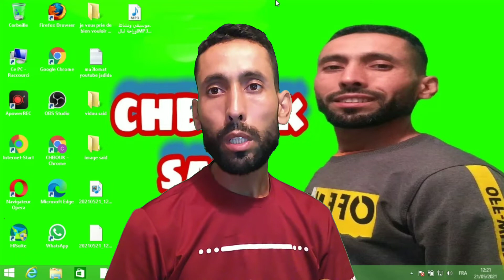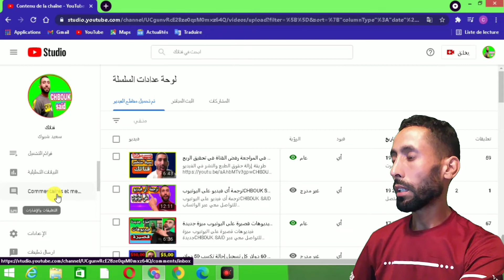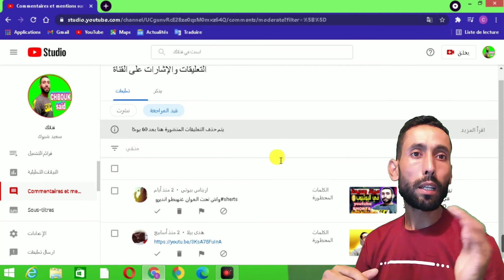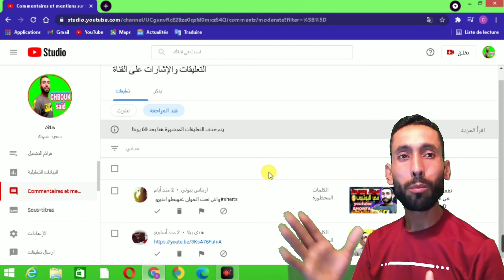تعليقات غير ملائمة للمراجعة | منع تعليقات السب والشتم في اليوتيوب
التعليقات الغير مرغوب فيها في اليوتيوب
التعليقات غير ملائمة للمراجعة
منع تعليقات السب والشتم في اليوتيوب

أنا مهتم كل نصائح